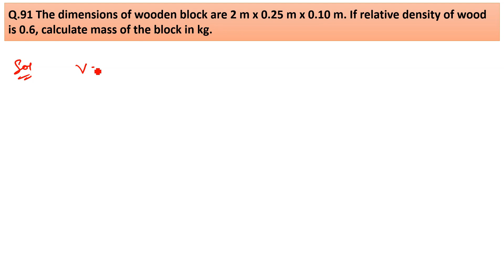The dimensions of wooden block are 2 m x 0.25 m x 0.10 m. If relative density of wood is 0.6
Q.91 The dimensions of wooden block are 2 m x 0.25 m x 0.10 m. If relative density of wood is 0.6, calculate mass of the block in kg.